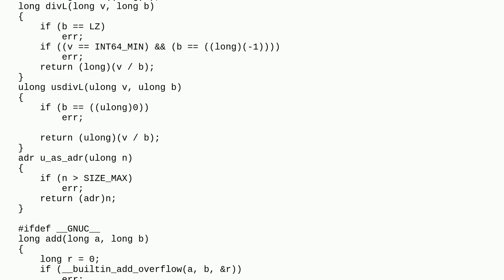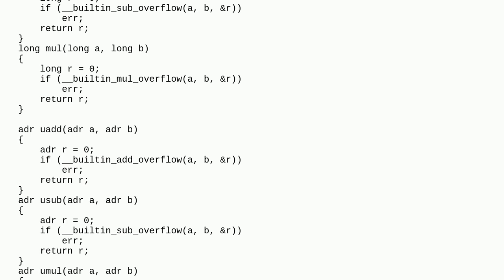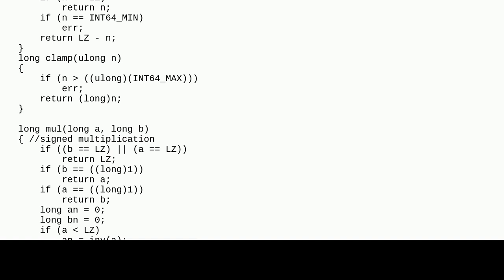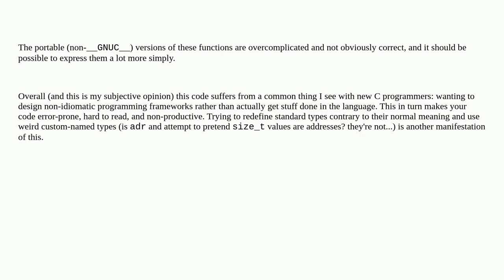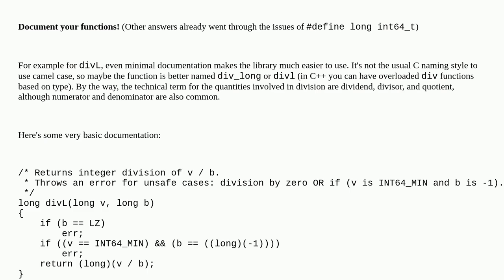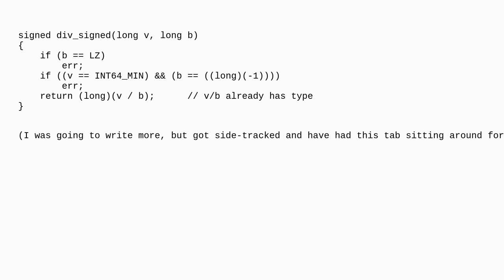Codereview: Standard C overflow-safe arithmetic functions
Standard C overflow-safe arithmetic functions

A special thanks goes out to the awesome community

  c integer